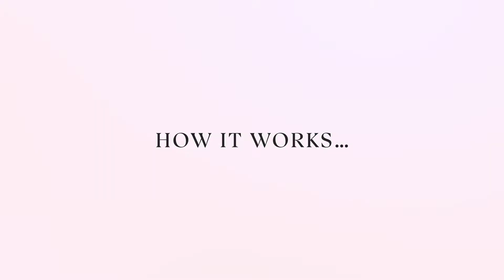Want to own your own home?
Emaar has introduced a new 'rent to own' programme initiative, which will allow renters in Dubai to become home-owners in the near future.

100% of your annual rental payment can now be used towards the down payment of your property!

With prices starting from AED 75,000 and with no broker fee, what are you waiting for?

Book your viewing through us today and move into your new Emaar home.
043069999